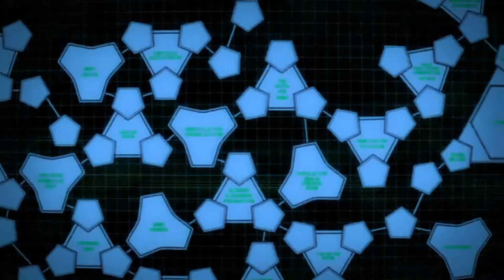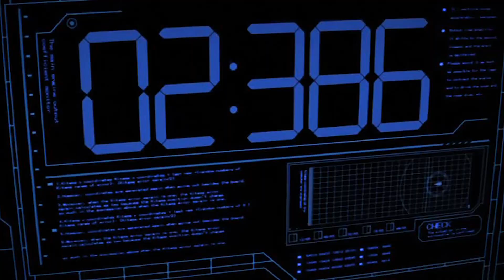[free] lunchbox + zodiak + new jazz type beat - "graf"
BPM: 128

● must credit: (prod. kimexu, hhaaiise)

● must tag @kimexubeats + @hhaaiise  when posting on IG

this beat is free to use for all platforms including streaming services like apple music / spotify
as long as you credit me when you use it
If you want to be 100% sure that your song won't get taken down, and you want to avoid copyright issues, or if your distributor requires a license for the beat, I recommend buying lease.

if you make a song with this beat, please don't register it with content ID, cause then you will end up claiming everyone else using the beat, and that sucks.

However, if you want to claim copyright, and want to register it with content ID LEGALLY, you can purchase the exclusive rights for the beat.

THIS BEAT IS ONLY FREE FOR PROFIT UNTIL 3,000 PLAYS / VIEWS . AFTER YOU MUST PURCHASE A LEASE.

0:00​​​ - intro
0:06 - chorus
0:33 - verse
1:02 - chorus 2
1:27 - verse 2
1:54-  outro

tags (ignore):

800pts
new jazz type beat free
lunchbox type beat 2022
800pts type beat
free type beat
benjicold
yeat